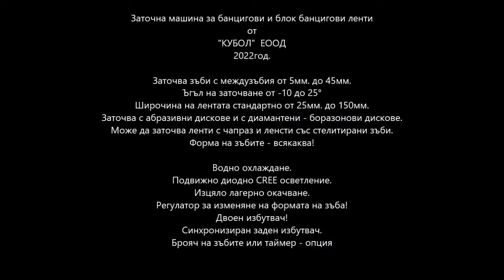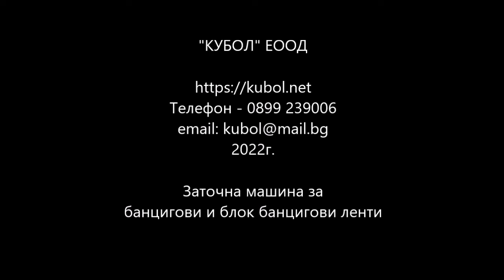Заточна машина за банцигови ленти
Професионална заточна машина за банцигови ленти